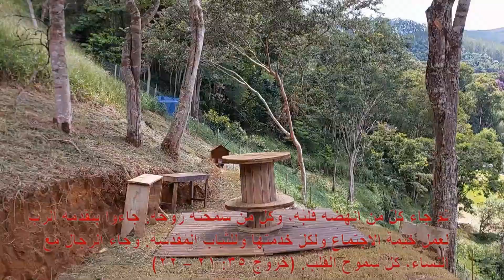March 21, 2023